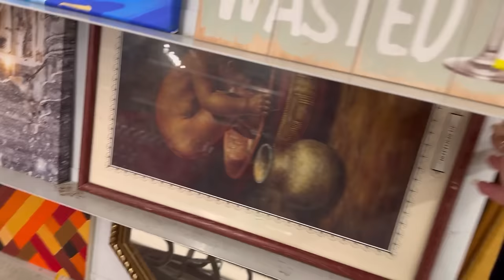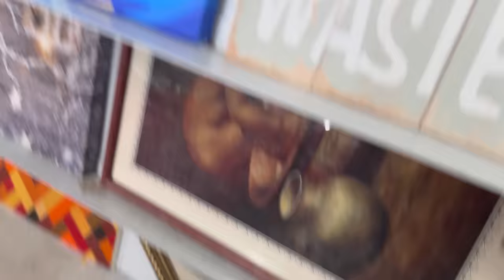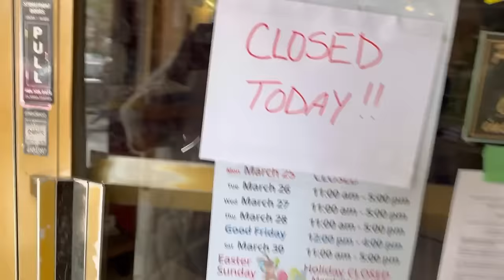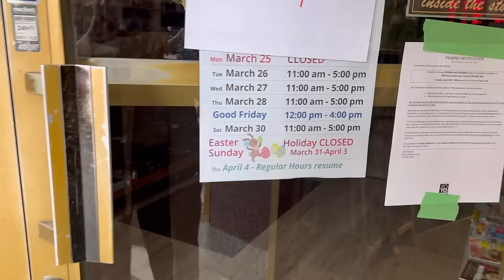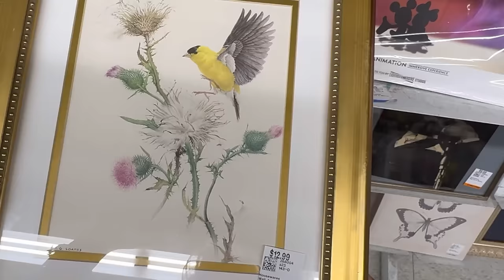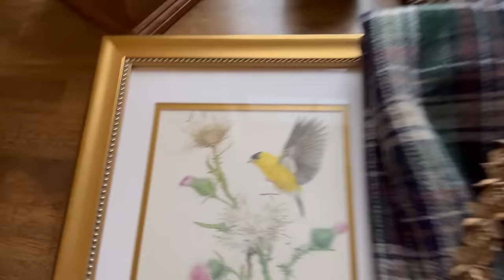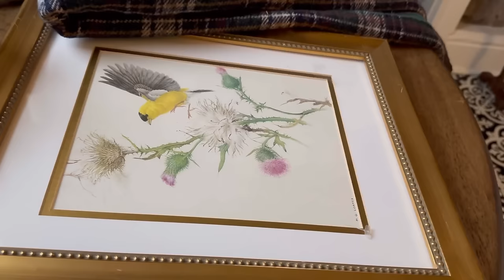I found an amazing store .coming soon,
Hi everybody hope you’re well. I found an amazing little boutique that I’ll take y’all to ASAP. She was unpacking today so I couldn’t go through the whole store but you’re gonna love it.

￼ pretty princess, sexy times all the time